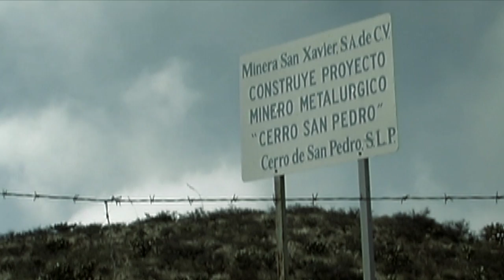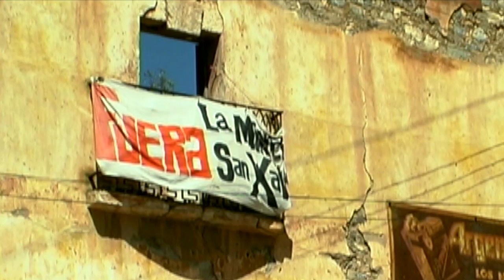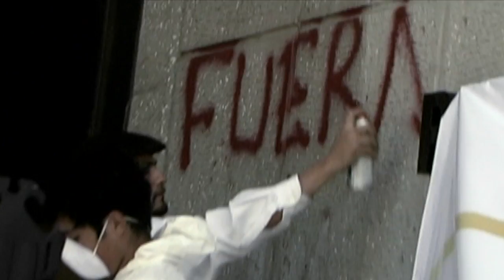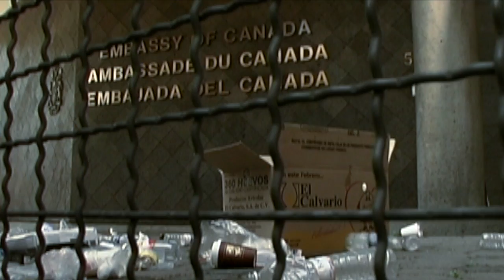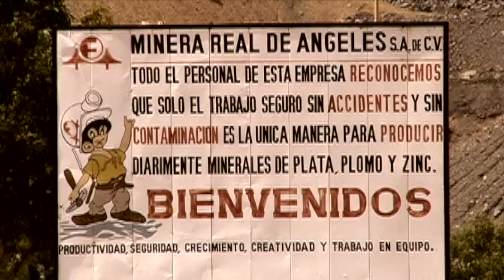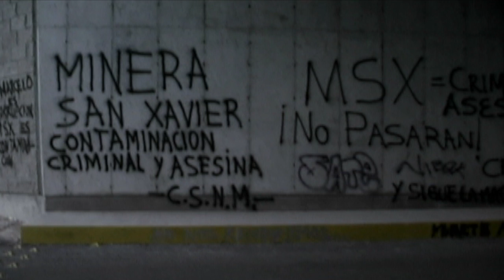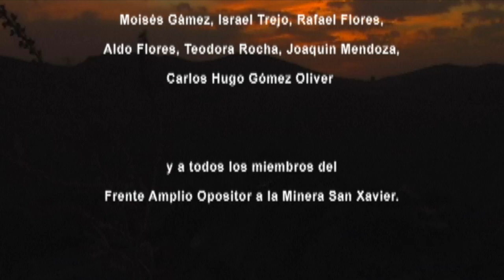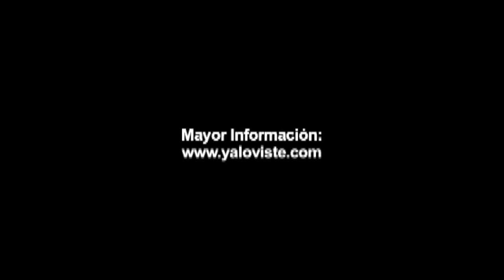La Mutilación de San Pedro según San Xavier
Versión completa. Denuncia la explotación de oro y plata en el municipio de Cerro de San Pedro, San Luis Potosí, por parte de la empresa canadiense Metallica Resources Incorporation, a través de su filial Minera San Xavier, como uno de los capítulos más devastadores en la historia entreguista del territorio mexicano al servicio de extranjeros.

Nominado al ariel como Mejor cortometraje documental en 2008